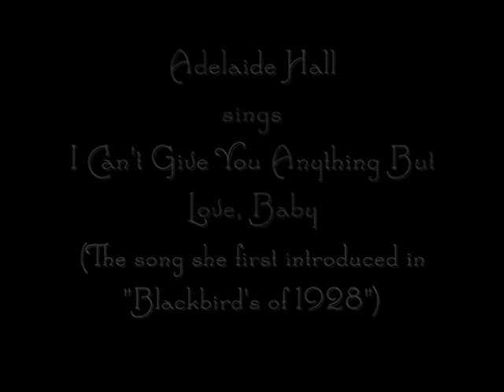Jazz singer Adelaide Hall sings "I Can't Give You Anything But Love"